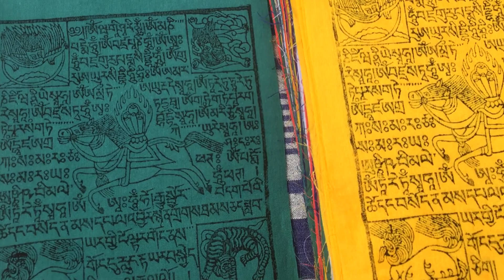Окраска ткани для флажков Лунгта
Технологический процесс традиционного изготовления Лунгта доведен до максимума. Окраска ткани теперь производится тоже вручную, процесс труднее, но интереснее.)) Ткань однородная, более крупнозернистая, 100% хлопок.